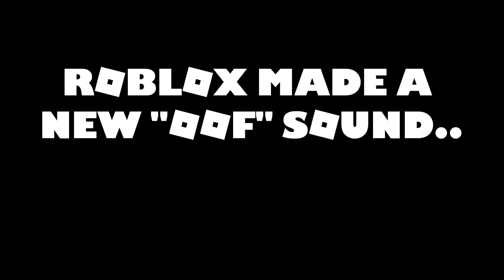NEW Roblox OOF SOUND....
Roblox DELETED the OOF sound and replaced it with a NEW ONE...